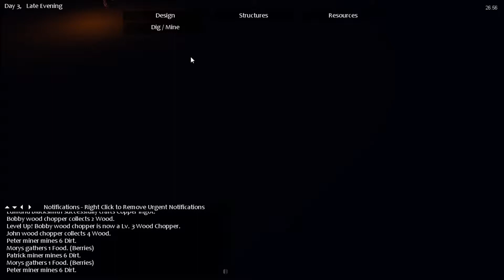let's play Timber and Stone - episode 3.5 - Best archer EVER!!!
Hey guys,

playing some more timber and stone (still in beta 0.1.3b version)

beta version 0.1.4b update is released but i am not going to upload any videos of that, because it only is pathfinding/bug fixes
so untill episode 3.13 is still in version 0.1.3b, after that it will be 0.1.4b or even 0.1.5b

pls don't complain about my English, I am dyslexic (and I am Dutch (XD)) , so my english isn't very good.